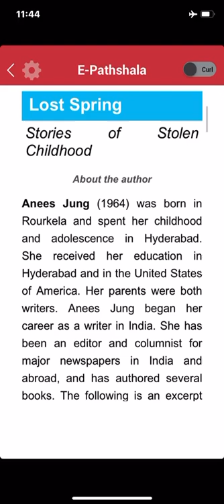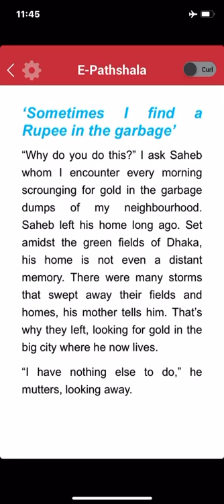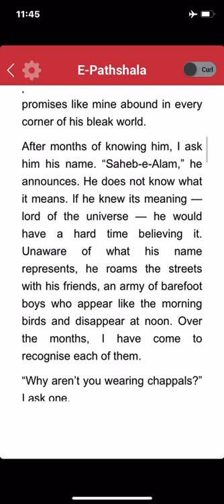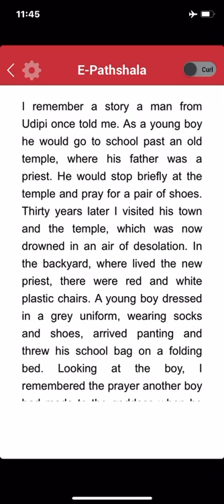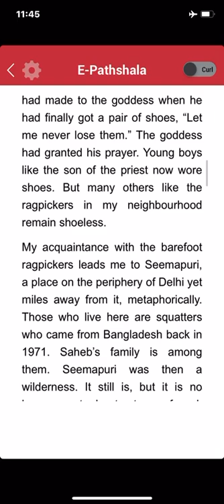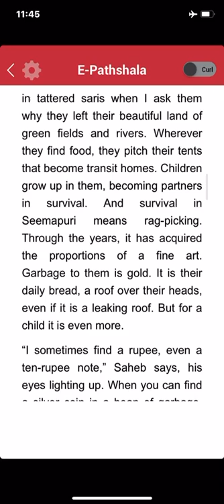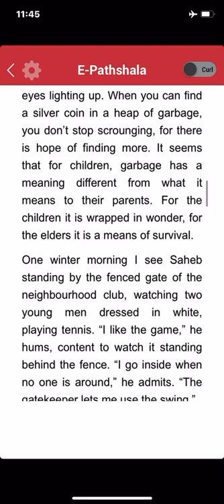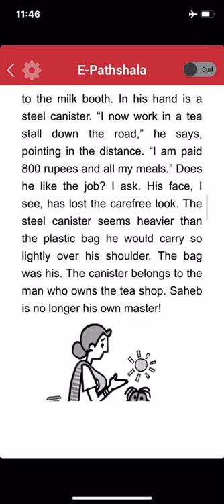L-2 Lost spring part-1